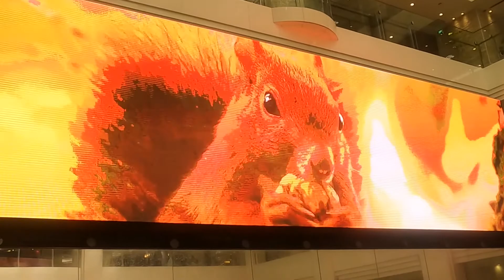AT THE MALL SUNSHINE CITY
NCS MUSIC/so happy-Raven &Kreyn